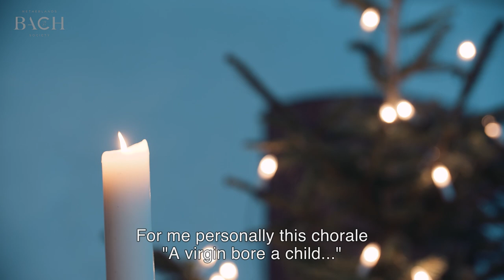Keohane on Bach Cantata BWV 151 | Netherlands Bach Society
"When I heard the aria 'Süßer Trost' for the first time I was instantly reminded of a wonderful Christmas psalm I used to sing in the church at home." Soprano Maria Keohane talks about 'Süßer Trost, mein Jesus kömmt', which she performed with the Netherlands Bach Society for All of Bach.

Recorded for the project All of Bach on December 17th 2015 at the Grote Kerk, Naarden.

Maria Keohane, soprano